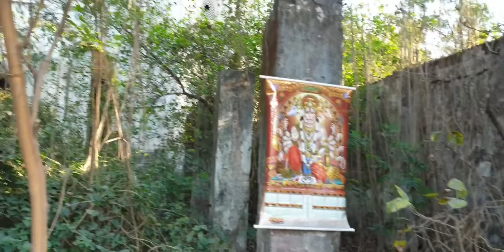क्या है भूत का रहस्य | BUTLER PALACE | Haunted place in lucknow | Bhoot dikhaa?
story : It is said that the ghost of Mr. and Mrs. Butler still roam around in the mansion. Many people also said that anyone who dares to go inside the mansion never returns back. It was built by Raja Mahmudabad in the year 1919, this place has becomes haunted at night. In order to clear the field to build this palace, many trees were cut down, displacing many spirits of the forest.
On that note, If you have got guts and want to do something daring then you can visit

HISTORY :
The Butler palace was designed by the famous architect Sardar Hirasing Singh, who also built a magnificent building of the Lucknow Council Chambers. The groundwork of this palace was placed at King Mahmudabad on 1 February 1915 by Butler Sahib. This is why the name is also associated with it. In 1921, when the end of the castle was completed, the flood in Gomti destroyed it, so the king had to change his mind and could complete only happen quarter part of it.